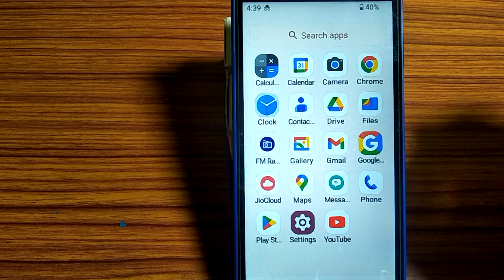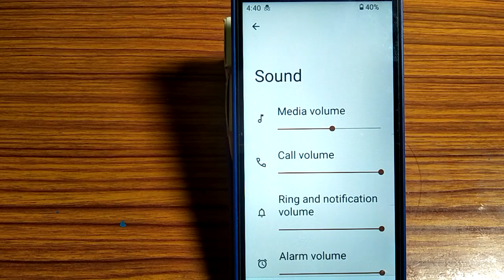how to set vibrate for calls,vibrate for calls set kaise karen Nokia 3 1